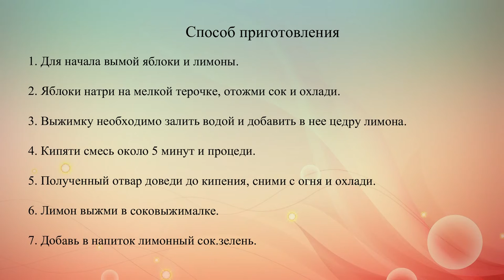Яблочно лимонный напиток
Предлагаем тебе удивить домашних новым напитком, готовить который очень просто. Все ингредиенты ты сможешь найти у себя в холодильнике. Итак, готовим яблочно-лимонный напиток на твоей кухне.